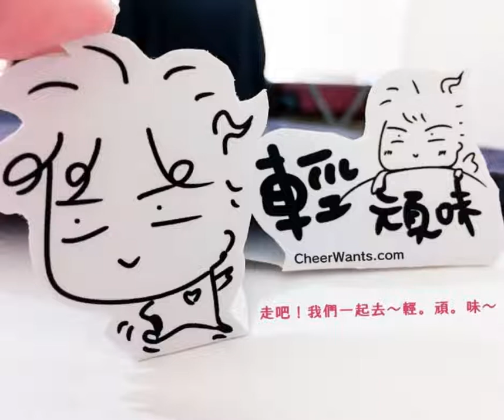16道最佳快樂料理《食肉篇》~我的生活快樂提案~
【快樂編輯精選】16道最佳快樂料理《食肉篇》
☺由快樂提案的生活達人，大秀他們拿手的「好玩、好吃、好簡單」的“快樂料理”！🍳🍱
　一起來瞧瞧吧 ｡:.ﾟヽ(*´∀`)ﾉﾟ.:｡

　1．特製椒麻梅花肉排蔥捲 ~君雅の一點一滴的努力空間
　2．一小時搞定三天份懶人減肥便當 ~肥宅蛙姬與博美弟弟
　3．特製椒麻梅花肉排炒甜椒 ~阿霏的時尚‧食尚花園
　4．滑蛋香蒜雞腿排親子丼 ~阿霏的時尚‧食尚花園
　5．雙倍豆！紅麴豆乳豆腐雞 ~阿霏的時尚‧食尚花園
　6．香酥脆香的台式香蒜雞腿排 ~阿少新聞台
　7．九重撘紅麴豆乳雞腿排 ~阿少新聞台
　8．蔥花椒麻梅花肉排 ~阿少新聞台
　9．紅椒檸檬雞腿排 ~巫都家族會館
　10．咖哩飯+紅麴豆乳雞腿排 ~巫都家族會館
　11．乾煎台式香蒜雞腿排 ~安妮の隨意分享札
　12．乾煎酒香紅麴豆乳雞 ~安妮の隨意分享札
　13．無油煙烤椒麻梅花肉排 ~安妮の隨意分享札
　14．焦香紅麴豆乳雞 ~小熊趴趴走
　15．紅麴燒酒雞 ~芙蘿菈の小天地
　16．紅麴豆乳香烤雞腿排 ~小c愛漂亮

我的餐桌ˇ好料理 | 安心又療癒的肉肉 ✨